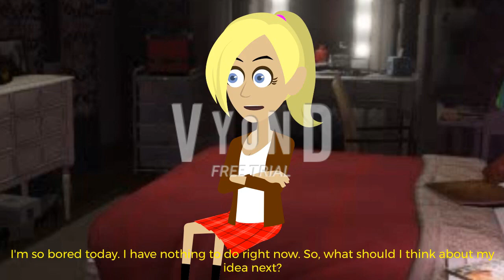(OUTDATED) Tracey Throws and Splashes a Pail of Water at TheLuckyCharmsTeenGirl2K8 (Amy) / Penalized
Please note that Tracey De Santa is a mild GTA V Troublemaker. Are you serious right now, Tracey? Why would you throw and splash a pail of water at Amy? Now her clothes and St. Patrick's Day Look are wet thanks to you. Anyway, hope you enjoyed!

Outdated episode because I regretted trusting her.

Note: I did not copy or plagiarise someone's ideas because it's just my original idea.

Character/Voice Cast:
Tracey De Santa: Salli
TheLuckyCharmsTeenGirl2K8/Amy: Salli
Michael De Santa: Steven
Amanda De Santa: Allison
James/Jimmy De Santa: Joey